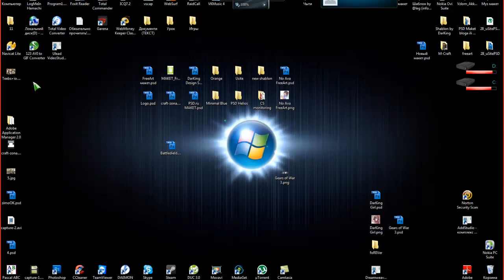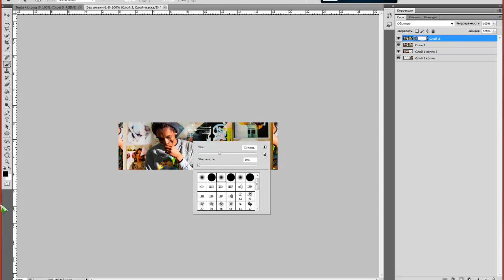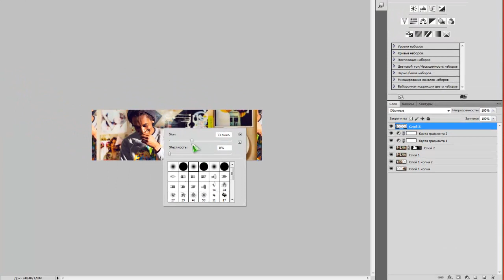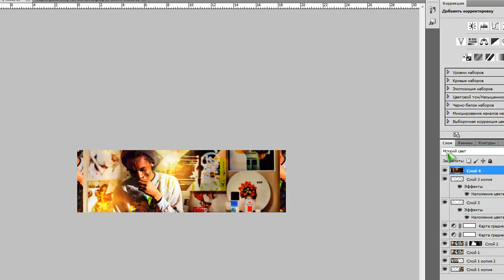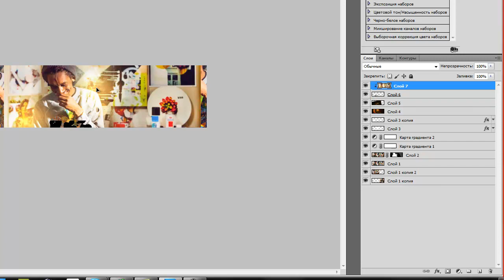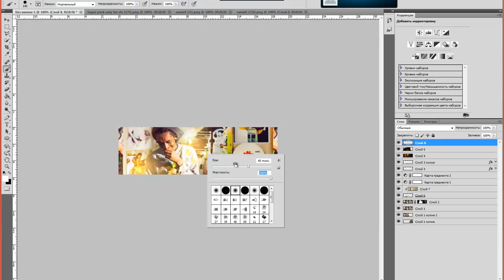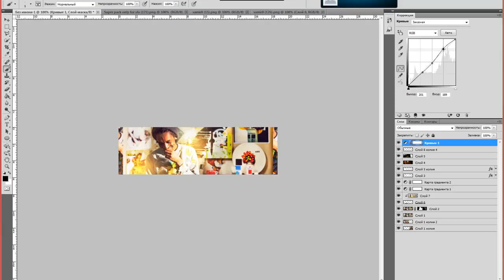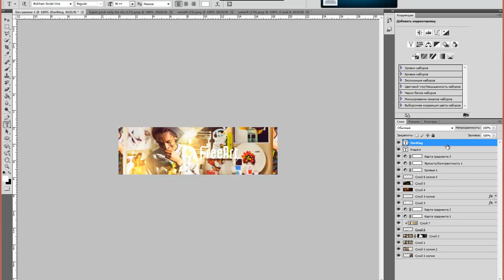Урок Signature Photoshop by DarKing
Мой новый урок сиги, в мягких тонах.

Также заходите на наш сайт у нас еще много интересного